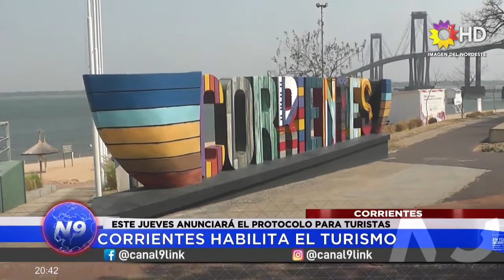N9 - CORRIENTES HABILITA EL TURISMO - CORRIENTES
ESTE JUEVES ANUNCIARÁ EL PROTOCOLO PARA TURISTAS
La provincia de Corrientes tiene habilitado el turismo interno.  Desde el Ministerio de Turismo  y las cámaras turísticas de las provincias habían coincidido en que en las últimas semanas se visibiliza mayor actividad.

El ministro de Turismo provincial, Sebastián Slobayen, expresó en su momento que se estaban elaborando más medidas de acompañamiento para apuntalar la actividad tanto con herramientas locales como nacionales, para que los empresarios del sector puedan llegar de la mejor manera posible cuando se abran nuevas insta